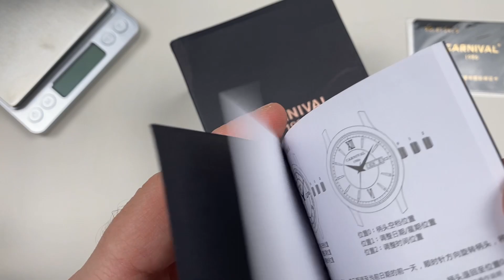ВОТ ЭТО КАЧЕСТВО! CARNIVAL I&W 618